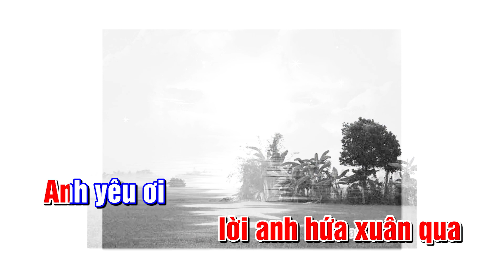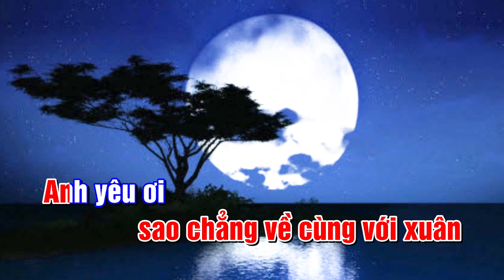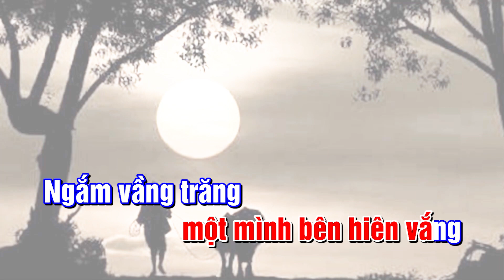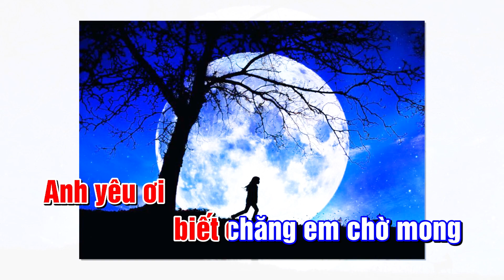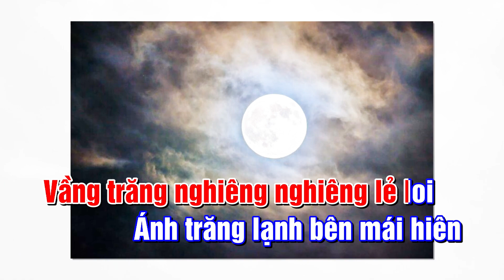Vầng Trăng Xế Bóng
Nhạc & Lời: Yên Sơn
Ca sĩ: Tuyết Trinh
Hòa âm & Thực hiện: Nguyễn Hậu